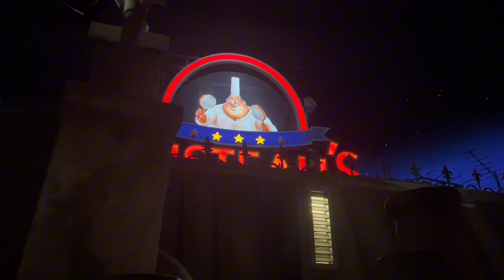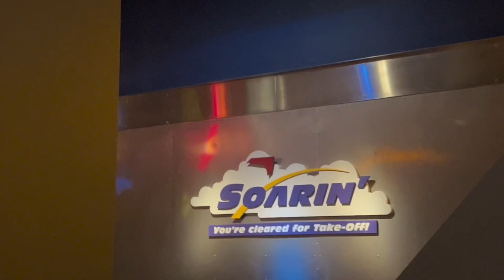Avery’s vlog Epcot 2023